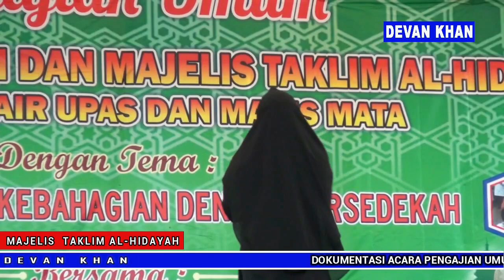Pengajian Lucu Terbaru 2019 Ustadzah KHARIDA YOGI NOMARA ABRORY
KHARIDA YOGI NOMARA ABRORY

Air Durian Jaya, 08 September 2019
Acara Pengajian Umum Santunan Anak Yatim dan Majelis Taklim Al-Hidayah dengan Tema Berbagilah Bahagia dengan Bersedekah Bersama Ustadzah KHARIDA YOGI NOMARA ABRORY dari Madiun Jawa Timur bertempat di Desa Air Durian Jaya, Kecamatan Air Upas, kabupaten Ketapang, Kalimantan Barat